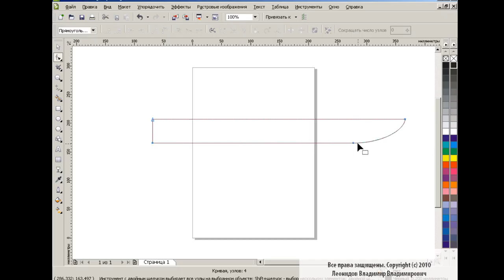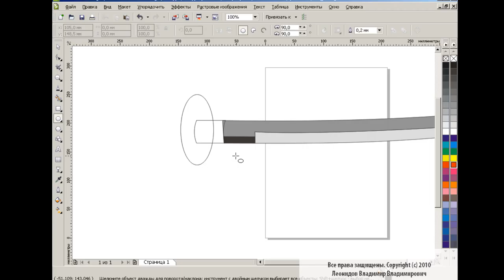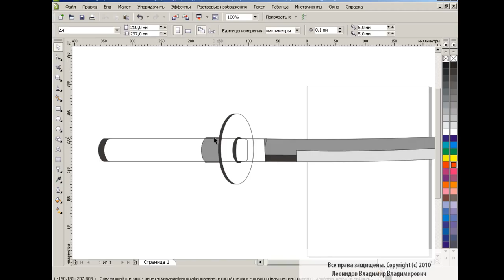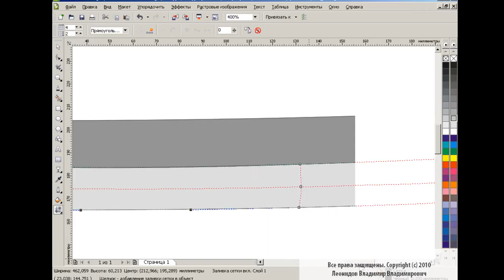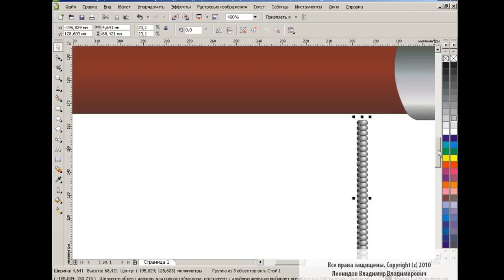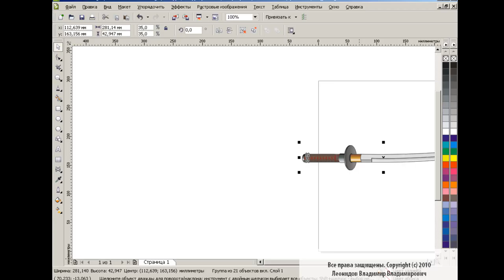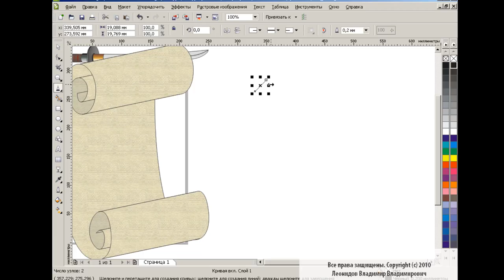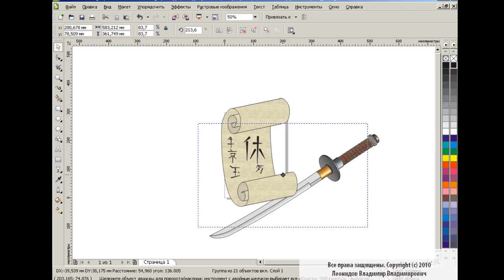How to draw a sword in Corel Draw